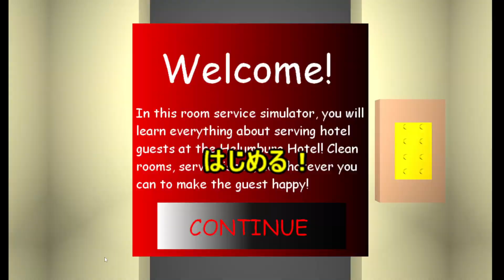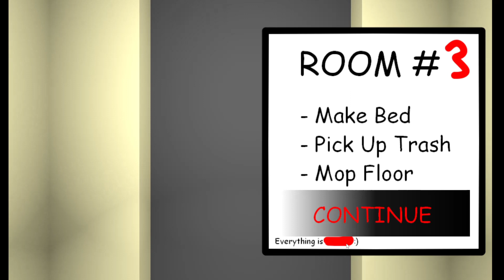Helumburg Hotelへようこそ！・・・【Room Service】フリーホラー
ルームサービスをするけど・・・